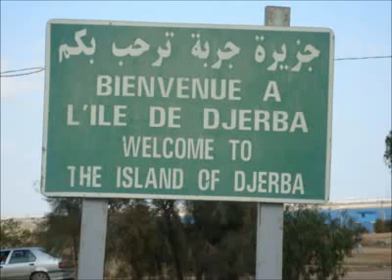Jaw Jerbi Lazhar Ben ouirane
DJerba Tunisie